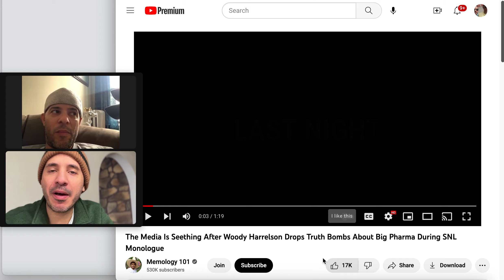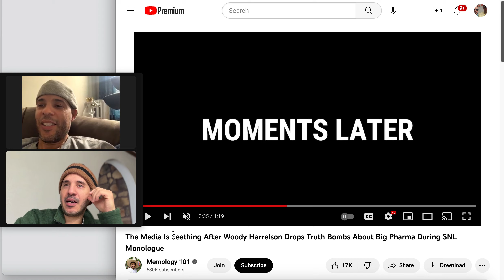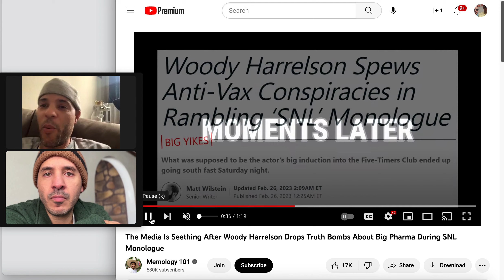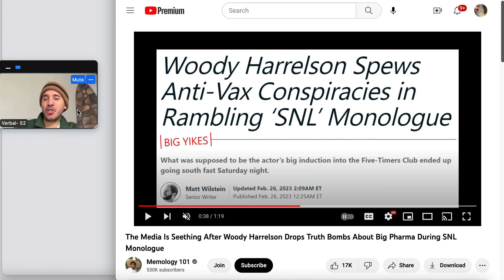Woody Harrelson's Shocking SNL Monologue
The Conspiracy Theory Everyone's Talking About...
In this week's SNL monologue, actor and comedian Woody Harrelson takes the stage and brings up a conspiracy theory that will leave you reeling. As he delivers his jokes, he weaves in a shocking revelation that will have you questioning everything you thought you knew. Harrelson's delivery is spot on, with just the right mix of humor and seriousness to keep the audience on the edge of their seats. With his trademark wit and charisma, he breaks down the details of the theory and provides thought-provoking insights into why it might be true. Don't miss this unforgettable moment as Woody Harrelson brings up the unthinkable on SNL and leaves us all wondering what other secrets are lurking just beneath the surface.